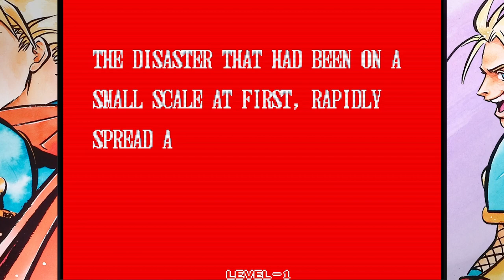Samurai Showdown II Playthrough | (Samurai Spirits 2)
AKA Samurai Spirits 2

Rating 6/10
Difficulty - 9/10

From Samurai Shodown Neo Geo Collection
Played on PC
Save states used
No cheats used
Losses Cut out

BTC - 3Q9mg5pjT4YZgAvHQha6izYDrX3nbJqMPZ